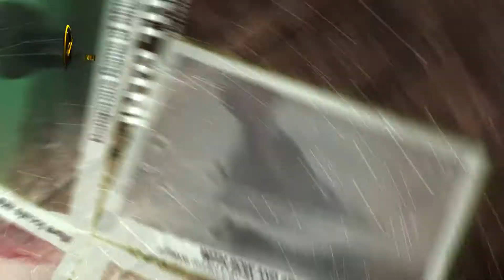Into the Swamps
NOW you can watch all of the episodes of season ONE of the Archie's show "Ultima Shot"
Ultimate Shot - TV Show on Sportsman Channel
Producer Archie Nesbitt
Episode 9/ Season 1
In this episode of the Ultimate Shot our attention is back to the BIG 7 and Dangerous Game of Africa. Be with us in Ethiopia, on a face to face dangerous hunt of a huge male hippo . We will show you why these animals are considered to be among the most dangerous for the people living on the African continent. In fact, records indicate that more locals are killed by hippos than by any other animal, or reptile, in Africa. We will also attempt to be one of the first to take a trophy Nile Buffalo, and we will invade the swamps - the home of monster crocs and hippos - and chase a big Waterbuck around, through and in the muddy water channels. Stay with us and experience again the magic of the African continent and our exciting, adventurous and dangerous quest for the Ultimate Shot.